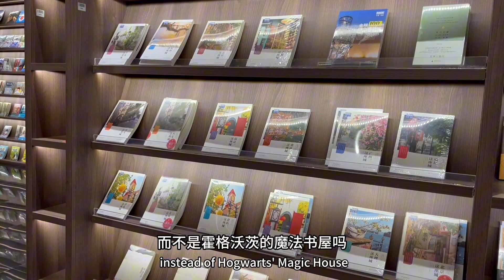The World of Light, Shadow and Book smell: Zhongshu Pavilion in Nanchang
In the bustling corner of the city of Nanchang，there is a difference.It knows everything and is omnipotent.Your questions can be answered here.This is Zhongshu Pavilion.
A bookshelf with great spatial color,a fantastic architecture,black mirrored floors and fantastic light strips make you feel like you're in Inception.The visual impact will definitely make you suspicious.It's really just a bookstore instead of Hogwarts' Magic House.
Here you will become friendly and calm.Settle down.Try talking to the author
This is not just a landmark check-in point, but also a spiritual dwelling for us in the bustling city.
Nanchang Zhongshu Pavilion--a world where light and shadow are intertwined with the fragrance of books.Meet a better version of yourself here.